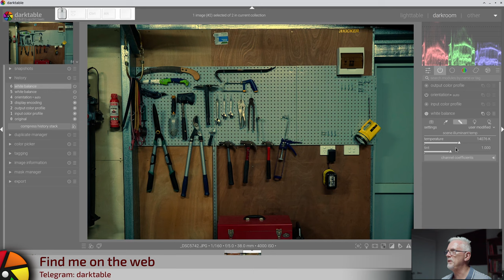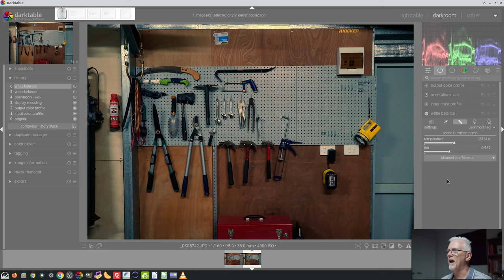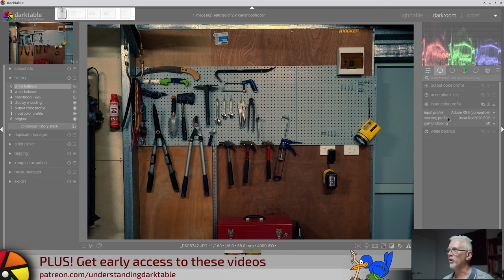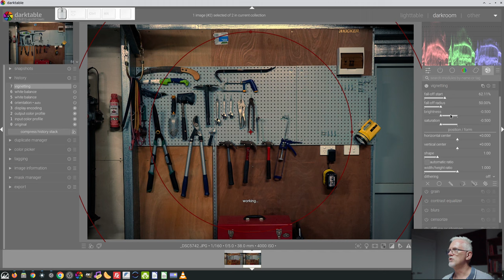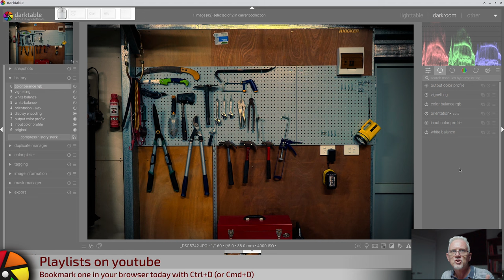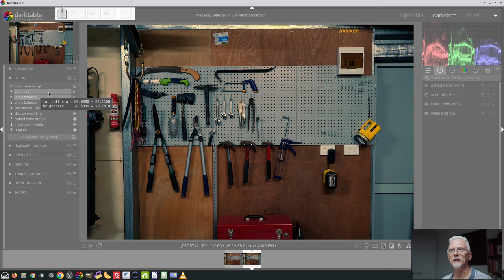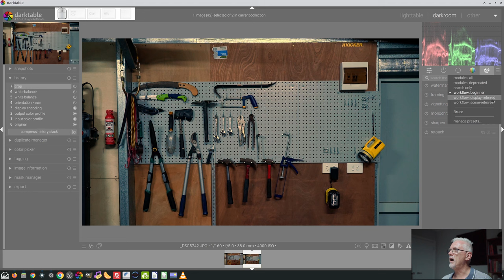darktable ep 138 - A noobie's guide to processing jpegs in darktable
In this episode, we look at some basic theory for working with jpeg files in darktable.

Leona
Jon Hoskins
Alun Spencer
Rohn Shearer
Martin Vines
Matthias Liebich
Michael Rasmussen
Martin
Andy McGarty
Preben Rasmussen
Ignacio Mauleón
Ulrich Gesing
Bart Bartels
Daniel
Robert Stites
Emil Ohlsson
Steve Ansell
Fernando Pérez
Frank Jäger
Ferg
Rob van Esseveld
Erik Oksanen
David Staves
Gitte
Jürgen Bauer
Rudolfs
chris8142
Wolfgang Schimeck
Kevin McKibben
Alexander Haak
K&C
Carsten Wünsch
Hitesh Tulsani
mike s